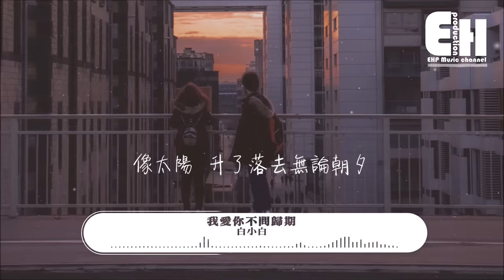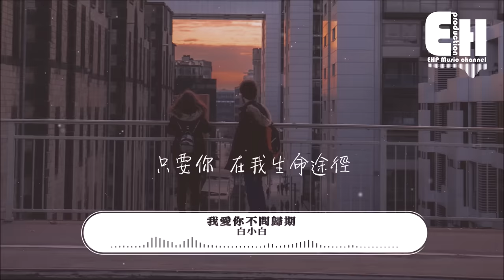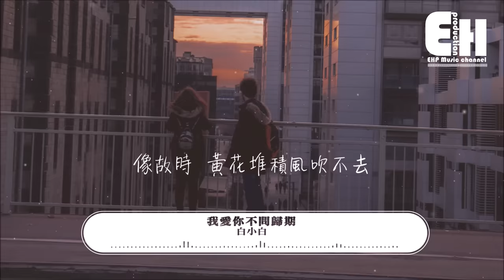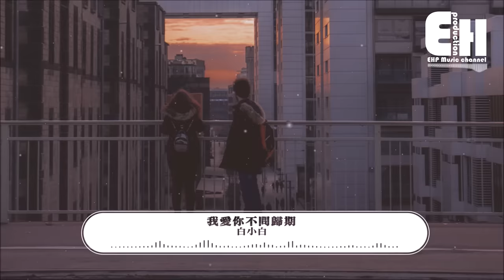白小白 - 我愛你不問歸期『就像風走了千萬里從不問歸期，像太陽升了落去無論朝夕。』【動態歌詞Lyrics】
❖微信公眾號：ehpmusicchannel
❖歌詞在下面❖

演唱：白小白
作詞：林華勇/周潔穎
作曲：林華勇
編曲：陸泰名
製作人：林華勇
吉他：陸泰名
貝斯：楚小波
鼓：祁大為
監制：周曉明
混音：周曉明

是想念 如你溫柔過境
才發現 原來花開都有聲音
只要你 在我生命途徑
再不怕 時光匆匆如旅

是幸福 在我耳際低語
才忘了 寒風不曾停下足跡
直到我 走遍半生四季
才懂得 風景都不及你

我愛你
就像風走了千萬里從不問歸期
像太陽 升了落去無論朝夕
我愛你
就像雲漂了千萬里都不曾歇息
像白雪 肆虐大地茫茫無際
我愛你
就像飛蛾撲火那樣的無所畏懼
像故時 黃花堆積風吹不去
我愛你
就像江水連綿不絕永不會停息
像荒原 野草重生燃之不盡

❖Original Photo by Valentin Lacoste